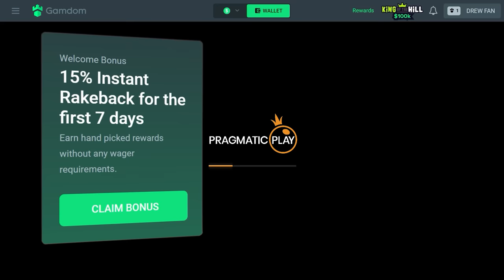THIS $20,000 BONUS BUY WENT CRAZY!! ($20,000 Bonus Buy #4)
A win we have definitely been waiting for! Finally one of these $20k buys did something and it as on the slot I would not have expected it to pay on LMAO